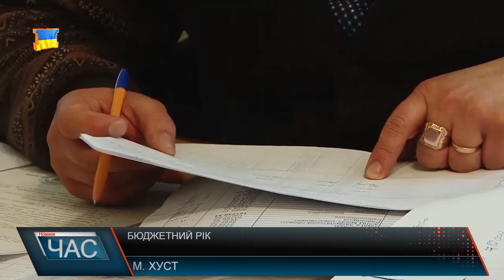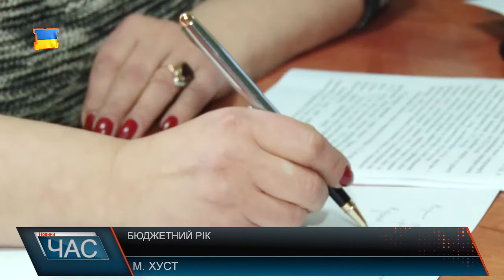У Хусті визначились з пріоритетними напрямками розвитку на 2018-тий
2017-й – рік для Хуста був вдалим та насиченим. Звичайно, наразі залишилось ще безліч проблем, які поки не вдалося вирішити. У міській раді запевняють, що це - питання часу, Крім того, у 2018-му на Хуст чекає ще два стратегічних об’єкти. А отже, перше - планують розпочати реконструкцію вулиці Львівська із проведенням на ній каналізації, якої нема, та встеленням нового дорожнього покриття разом з вмощуванням бруківки на тротуарах. Проект реалізують за два – три роки. Його кошторисна вартість майже 100 млн. грн.. Друге – у Новому році стартують роботи з реконструкції Хустського районного будинку культури, де розміщено обласний театр. При прийнятті бюджету Хуста на 2018 рік, враховано і фінансування 15-ти різних важливих для життєдіяльності програм, і оздоровлення дітей, і надання матеріальної допомоги громадянам, і підняття мінімальної заробітної плати, і збільшення платні педагогічним працівникам тощо. Для жителів Хуста та місцевої влади зокрема він був хоч і непростим. Однак, не зважаючи на труднощі, тут таки відбулися великі зміни. І ці зміни на краще.